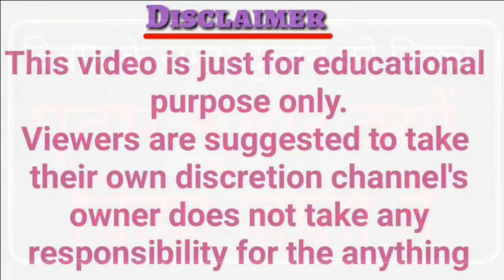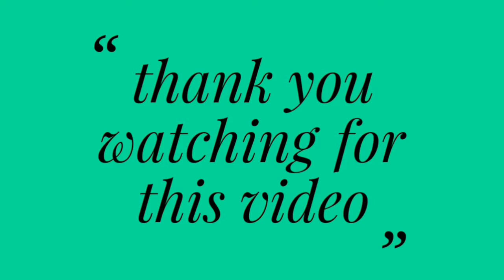शादीशुदा औरतो को पाँव में बिछुए क्यों पहनना चाहिए?